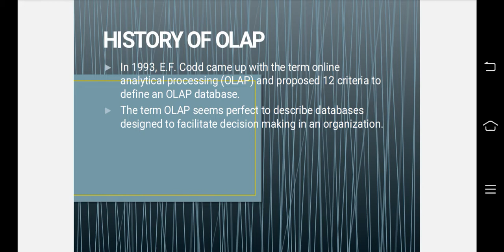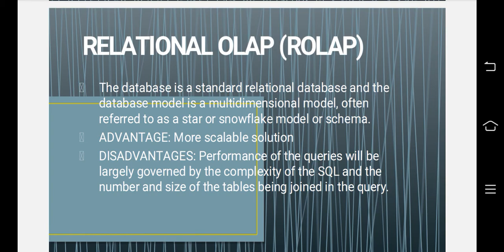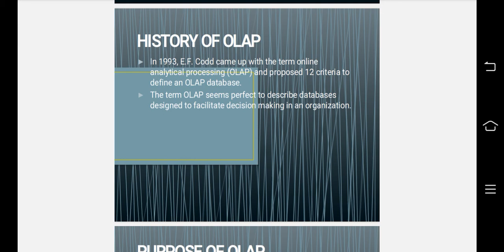June 6, 2023